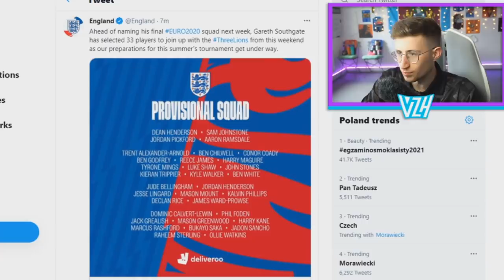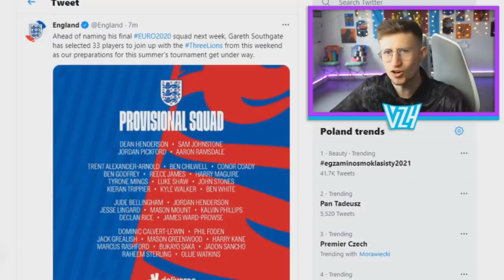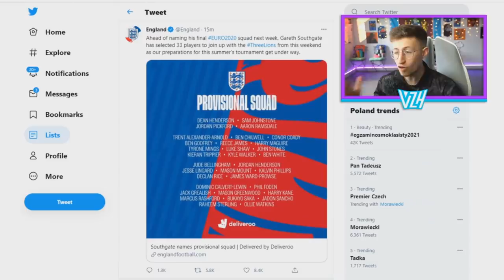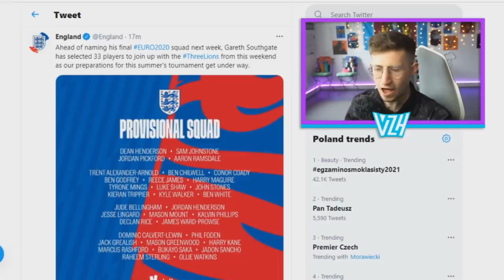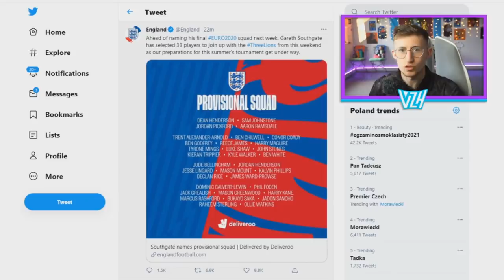The PROBLEM with the Euro 2020 England Squad...